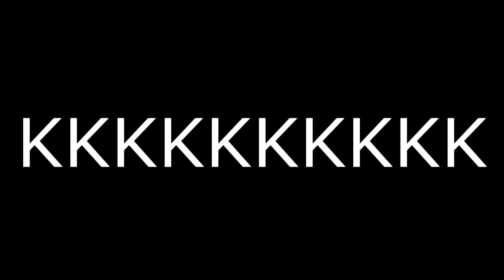AQW - COMO MATAR o ULTRATYNDARIUS| HARD BOSS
falaaaaaaaa galera , passando aqui pra atualizar voces  ! conseguimos achar um metodo que mate o boss perfeitamente , espero ter ajudado a todos !

TAGS - ignorar

COMPRE SUA HERO MART E RECEBA EM ATE 10 DIAS